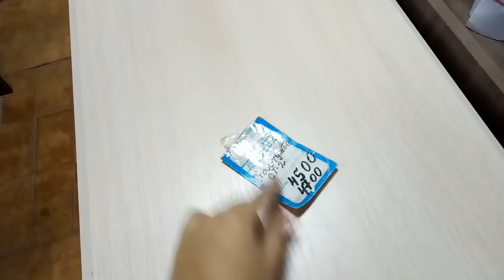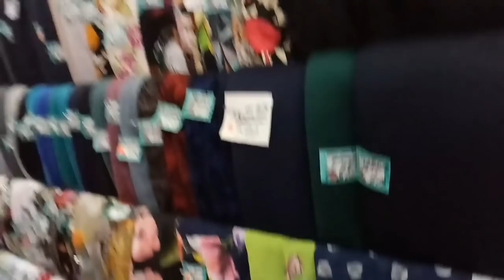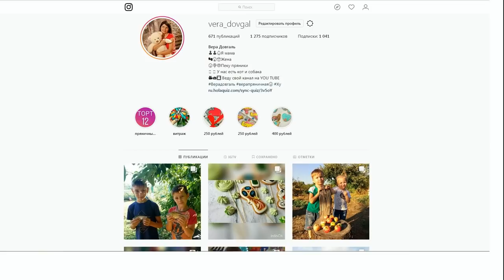♥Хуторянка ✔В ДИНСКОЙ С РОДНЕЙ ✔ГОТОВКА НА НОЧЬ ✔АФОНЯ ЛЯЛЯ ✔ 14 НОЯБРЯ 2018